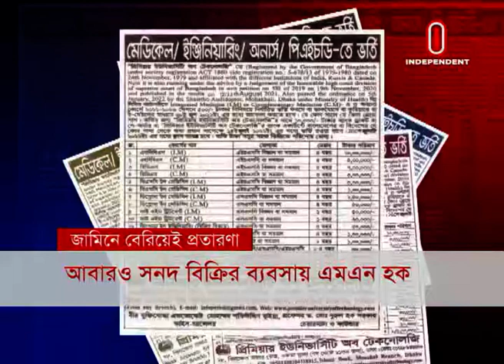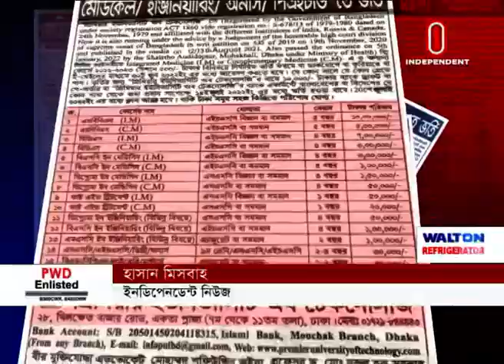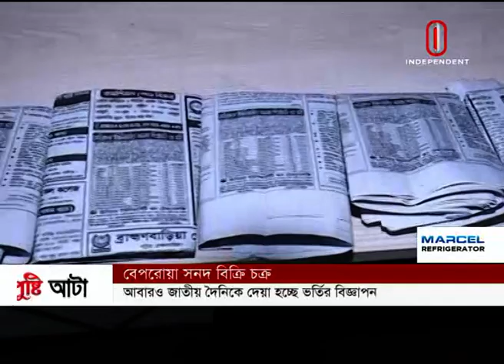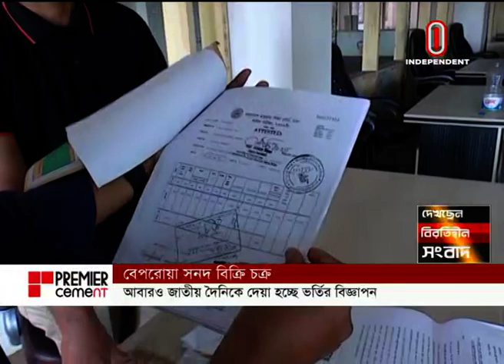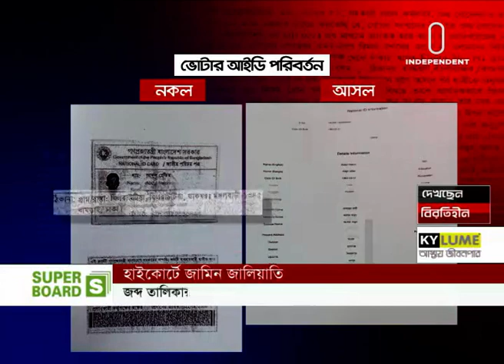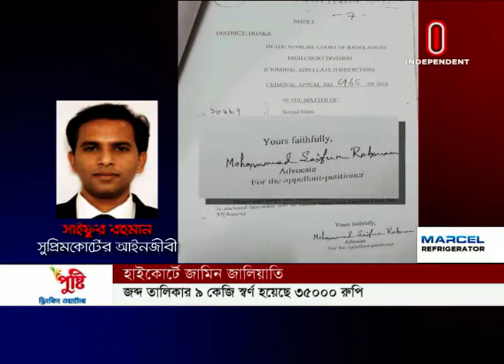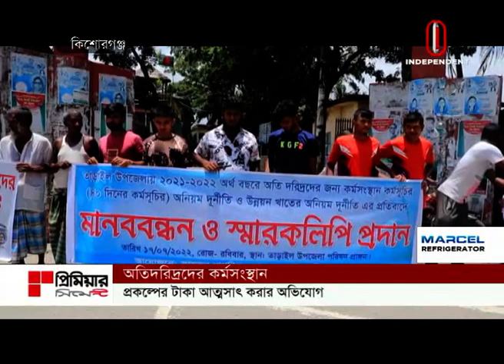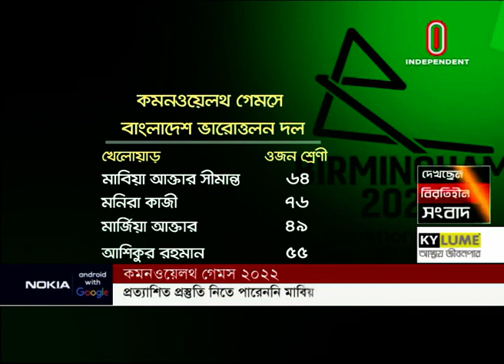News at 09 AM || সকাল ৯টার খবর || [24 July 2022]